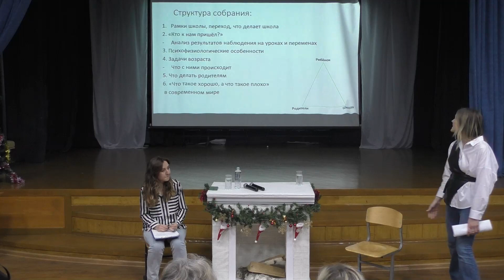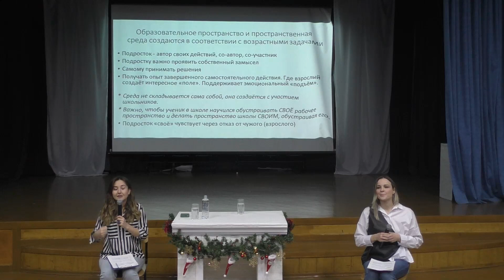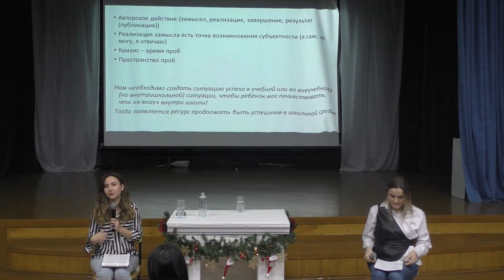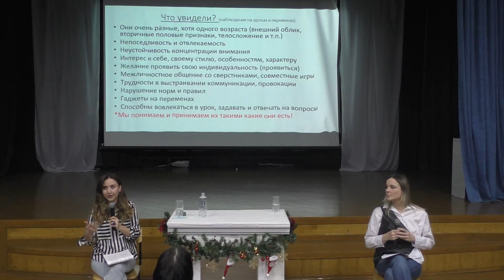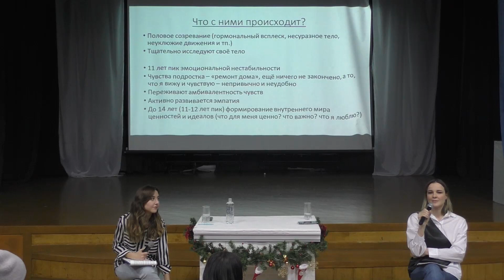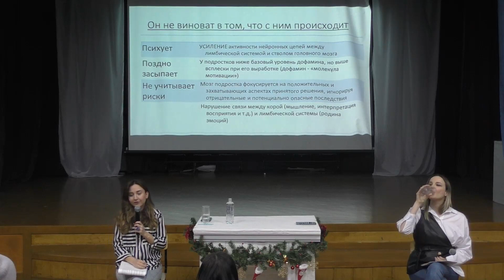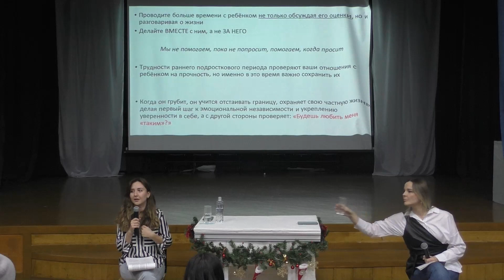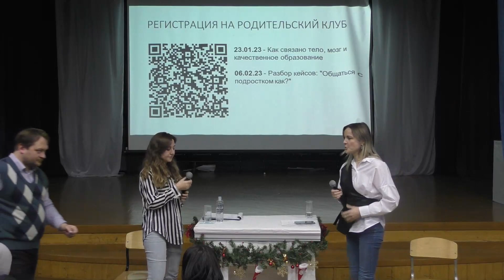Особенности подросткового возраста